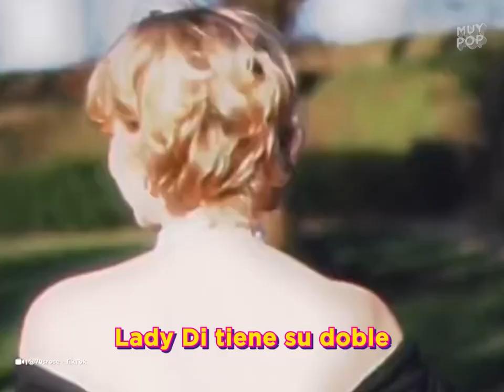Selena, Heath Ledger y otros famosos que reencarnaron en gente común: ¡parecen gemelos!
Algunos famosos ya fallecieron, pero parece como si hubieran reencarnado en otras personas: desde Selena hasta Heath Ledger, estos TikTokers podrían ser sus clones.